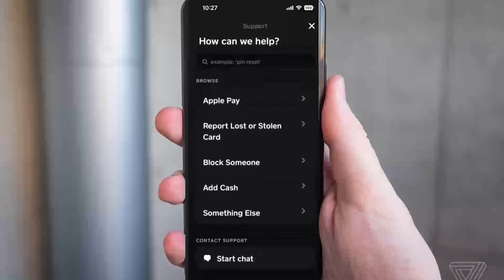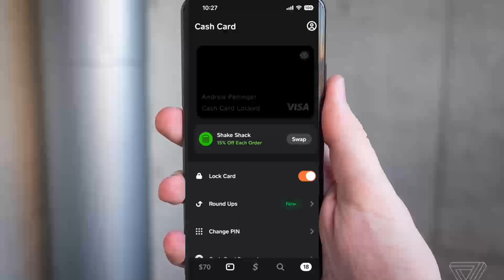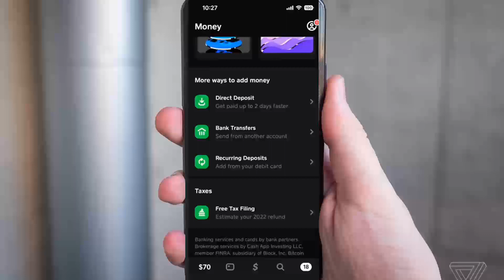How to UNLOCK Cash App Loans । how to get cash app loans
How to UNLOCK Cash App Loans । how to get cash app loans moni_tech cash_app #

how to unlock cash app loans quickly in bangladesh
how to unlock cash app loans step by step
how to unlock cash app loans online in bangladesh
how to unlock cash app loans without credit card
how to get cash app to loan you money
how to unlock cash app loans zip code
how to unlock cash app loans zip
how to unlock cash app loans zenith bank
how to unlock cash app loans zip file